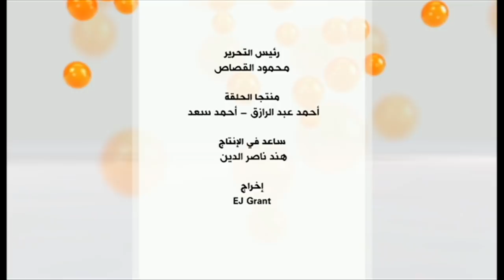حلقة خاصة - الأخبار الملفقة : من يروج لها؟ وما الهدف؟ نقطة حوار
مع تغلغل شبكات التواصل الاجتماعي في حياة كثيرين في العالم حاليا، أصبح الناس يتلقون سيلا من الأخبار والموضوعات، التي ربما يبدون في معظم الأحيان غير قادرين على تمحيصها، ومعرفة مدى صدقيتها بحيث باتت الحقيقة ضائعة، في ظل معايير اختلفت كثيرا عن معايير الصحافة التقليدية.

حلقة خاصة بثت يوم الأحد 11 نوفمبر/تشرين الثاني وقدمها محمد عبد الحميد:

كيف يمكنكم التمييز بين الأخبار الحقيقية والأخرى الملفقة على وسائل التواصل الاجتماعي؟

كيف ترون تأثير الأخبار الملفقة على وجهات نظر الناس السياسية والدينية؟

هل تلمسون استخداما للأخبار الملفقة من قبل الحكومات أو المعارضة السياسية في بلدانكم؟

وهل ترون أن الحكومات العربية تسعى بالفعل للتصدي للأخبار الملفقة عبر وسائل التواصل الاجتماعي؟